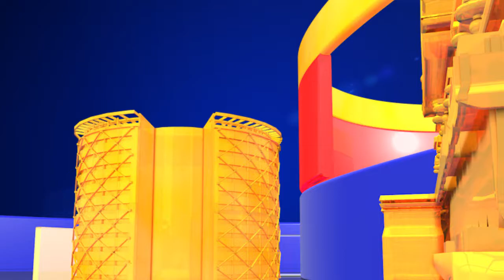Actor Gopichand Wife Reshma Related to Hero Srikanth || గోపీచంద్ భార్యకి హీరో శ్రీకాంత్ మధ్య సంబంధం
Gopichand, who made his entry into the Telugu film industry as a hero, has a unique identity. Gopichand is one of those who has made a comedy in the Telugu film industry as a villain and later become a hero. Gopichand was introduced to Telugu film industry as the villain of Jayam Cinema. After that, he acted as a villain in many films. Superstar Mahesh Babu is playing the villain in the movie 'Nizam'. Prabhas then played the villain in the super hit movie Varsham. Gopichand, who later emerged as a hero, made a special mark for himself.

He has acted in many films and made a good name as an action hero, especially the mass audience. Still entertaining audiences with good films. Meanwhile, Gopichand got married in 2003. However, the couple now has a son. Reshma is the name of Gopichand's wife. Gopichand's wife Reshma is the niece of the hero Srikanth. But then they saw each other in the photo and liked each other and then got married.

Both of them are senior actor Chalapathirao. He was married. Hero Srikant is also happy that Gopichand is getting married to Gopichand ... even though his niece told him that Reshma had agreed to marry Gopichand. Gopichand is currently making a series of films. Gopichand entertains the audience by playing diverse roles.